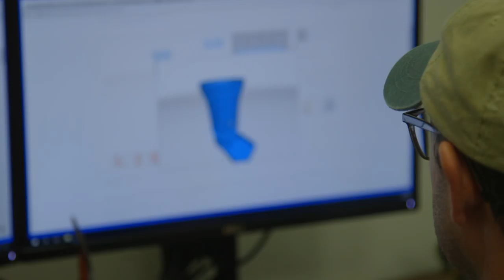MatterHackers Weekend Builds // 3D Printed Lamps, Succulent Wall Art, & Dice Tower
Check out some of the weekend projects that members of the MatterHackers Team have been up to! Plus, a special project created, designed, and built by Evan & Katelyn, YouTube's awesome maker duo!